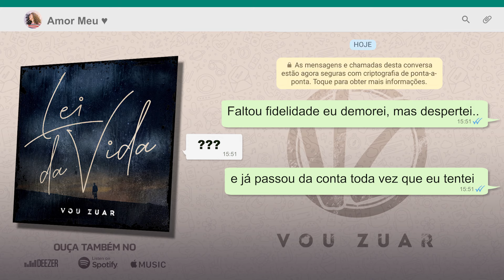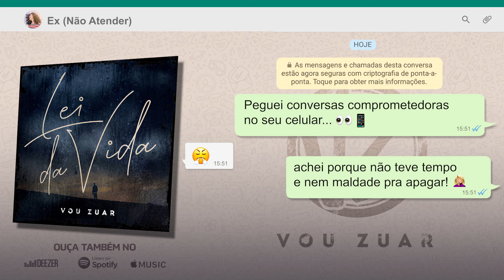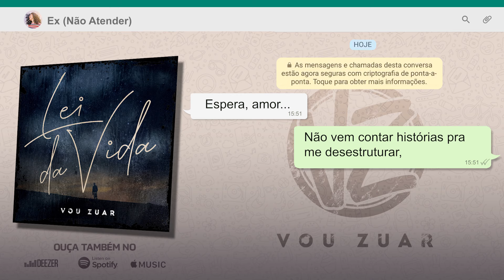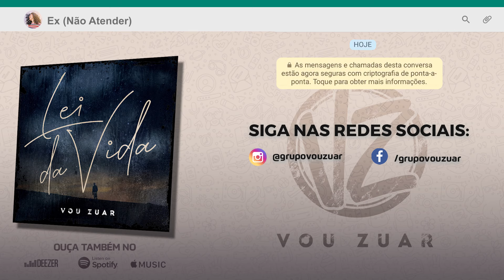Vou Zuar - Lei da Vida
"Lei da Vida"
(Tiee / Leandro Fab)

Produtor musical: Prateado (@prateadobass)

Siga o Vou Zuar !